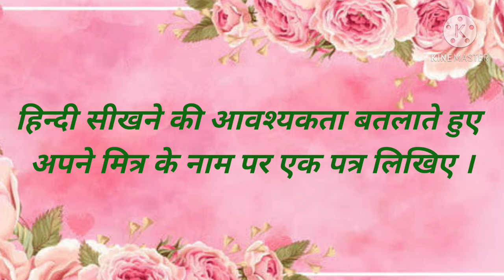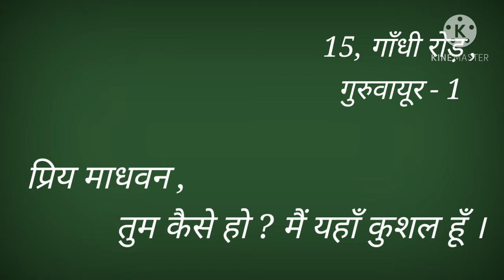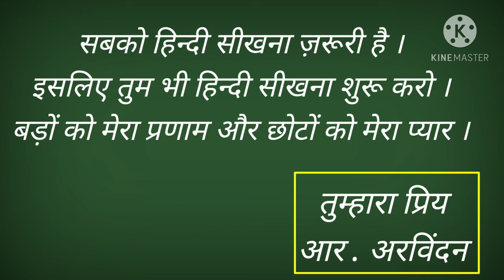मध्यमा - पत्र - 3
Madhyama  - Letter - 3